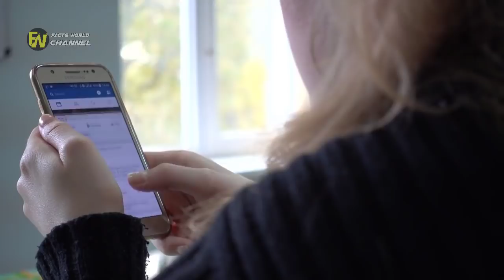As This Bride Was Reciting Her Vows, She Told Six Police Officers To Stand Behind Groom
As This Bride Was Reciting Her Vows, She Told Six Police Officers To Stand the bride to the groom, gifts are still an important aspect of a perfect wedding. Silence fell over the crowd as the six big men took their places behind her husband.

As This Bride Was Reciting Her Vows, She Told Six Police Officers To Stand Behind Groom As This Bride Was Reciting Her Vows, She Told Six Police Officers To Stand Behind GroomT US FIRST ON : Wife Reads out Her Husband's Affair Texts Instead of Her Vows during Ceremony Bride Doesn’t Get Why Groom Is Holding Up The Ceremony Then He Points Towards The Balcony For most brides, planning a wedding ceremony takes a lot of work. The stress of the big day can cause many brides to fall